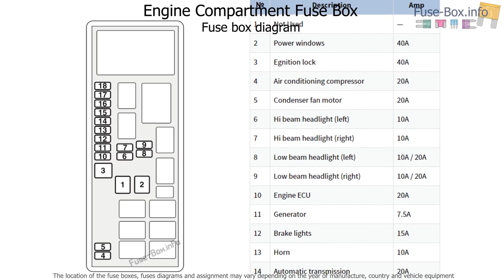Fuse box location and diagrams: Mitsubishi Pajero Sport (2008-2016)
Fuse box diagrams (location and assignment of electrical fuses) Mitsubishi Pajero Sport mk2 (2008, 2009, 2010, 2011, 2012, 2013, 2014, 2015, 2016).